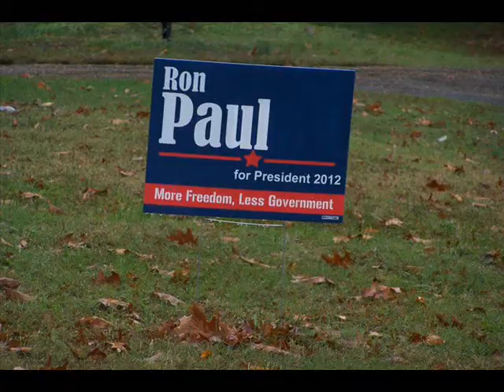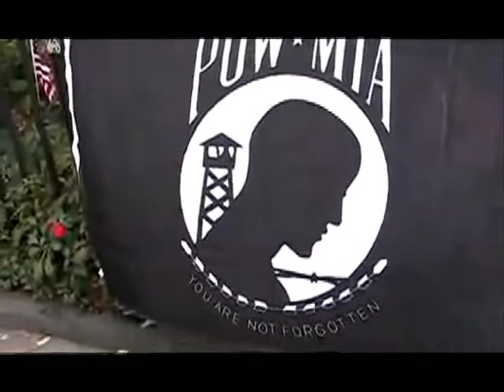Ron Paul 2012 Join the 2012 REVOLUTION! Veterans for Ron Paul 2012.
Congressman Ron Paul is the leading advocate for freedom in our nation's capital. As a member of the U.S. House of Representatives, Dr. Paul tirelessly works for limited, constitutional government, low taxes, free markets, and a return to sound monetary policies. He is known among his congressional colleagues and his constituents for his consistent voting record. Dr. Paul never votes for legislation unless the proposed measure is expressly authorized by the Constitution.In the words of former Treasury Secretary William Simon, Dr. Paul is the "one exception to the Gang of 535″ on Capitol Hill.